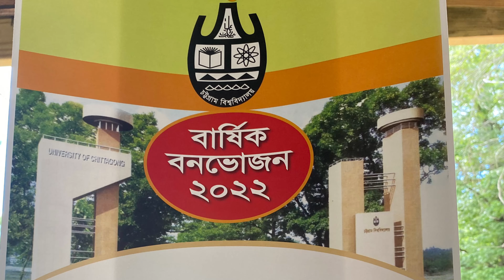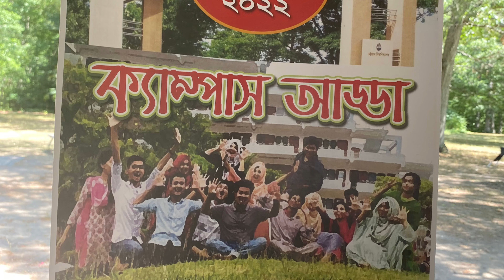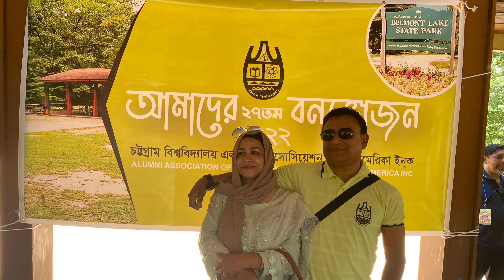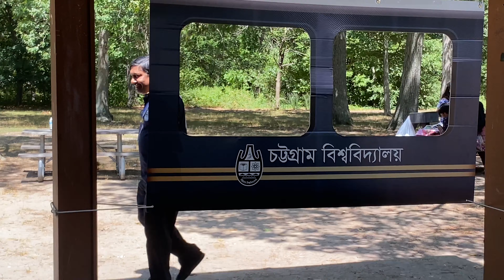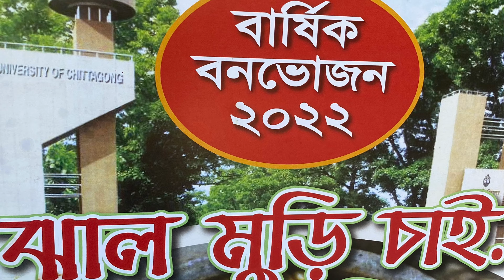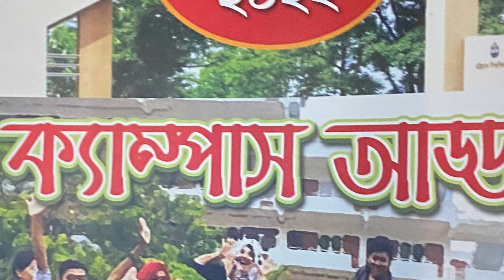Chittagong university picnic 2022